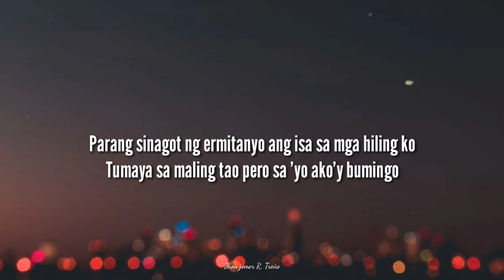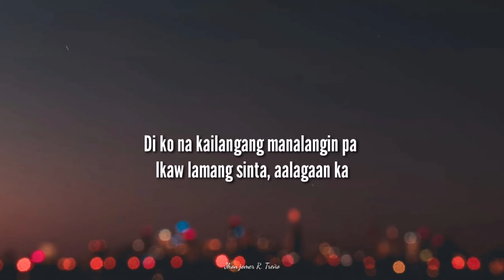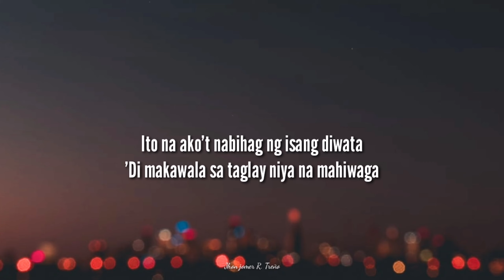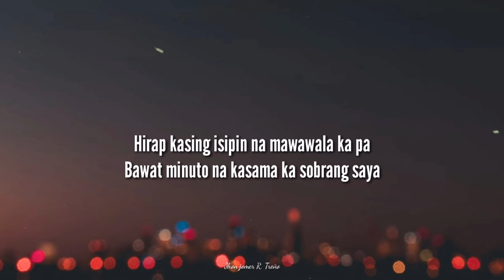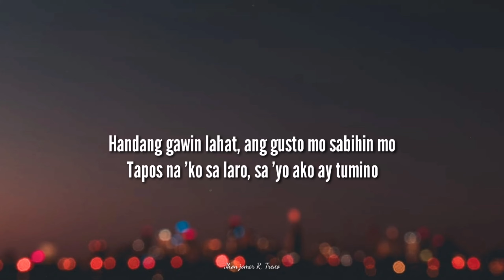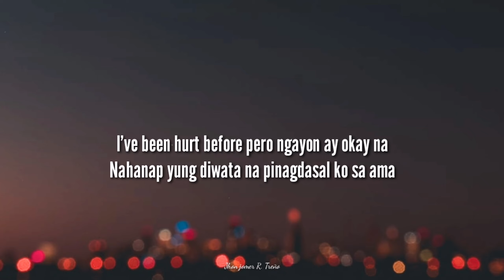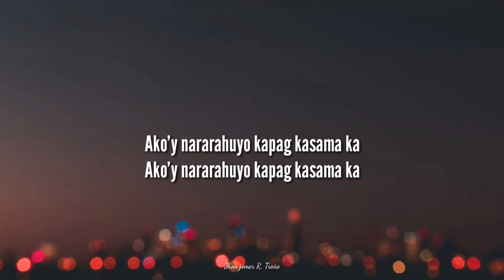Nararahuyo - Matthaios (Video lyric)